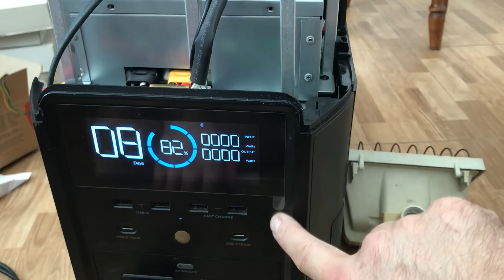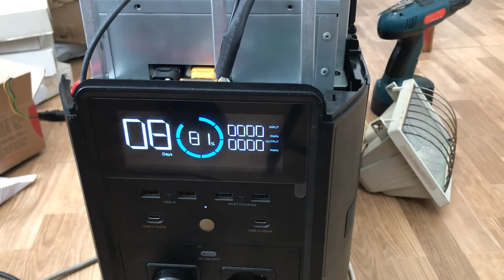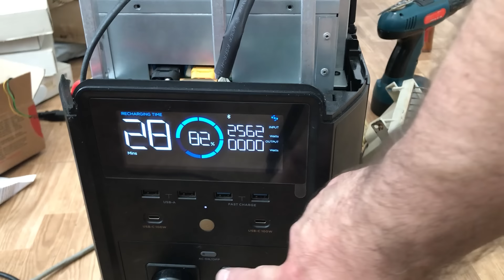Ecoflow Delta Pro, огляд, ремонт після зустрічного струму.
На цей раз електрочумайдан з розетками на колесиках прожарили добре - зустрічний струм. То ж розбираємо і дивимося на внутрішній світ, його схемотехніку та ремонтуємо.